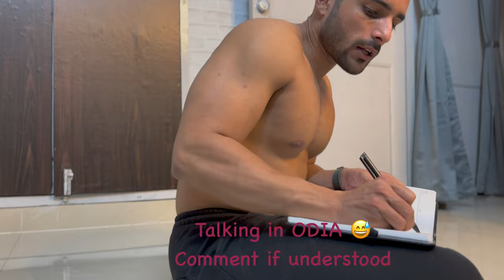Did i just do 912 push ups? sets और reps के साथ|Beat my no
here i have done one hour push ups challenge. All the detailed sets and reps i have included in this video. Try this challenge and comment down your true no with in one hour